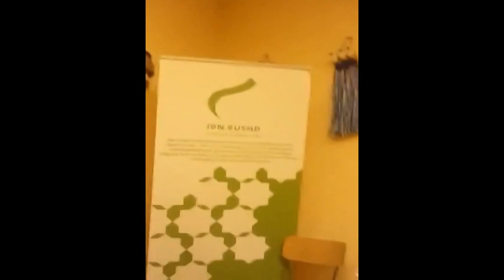barnaamij gaar ah Asma maxamuud Xasan